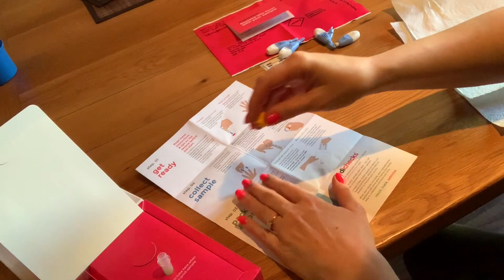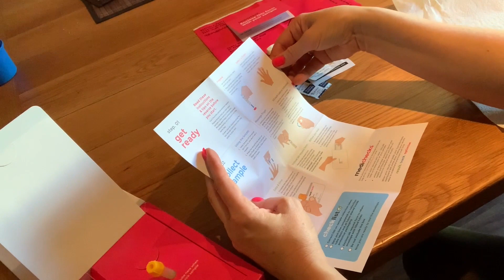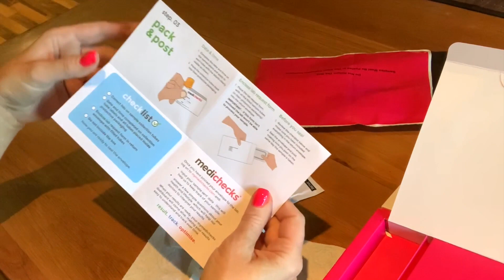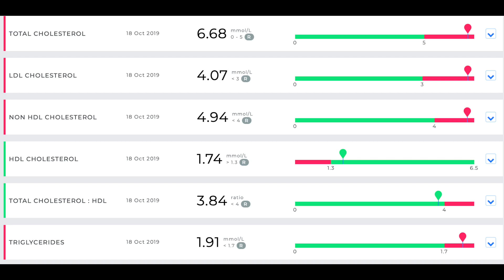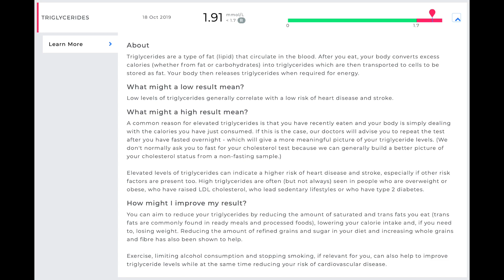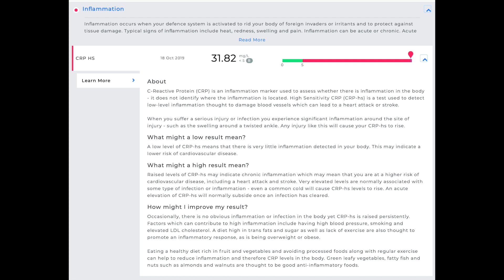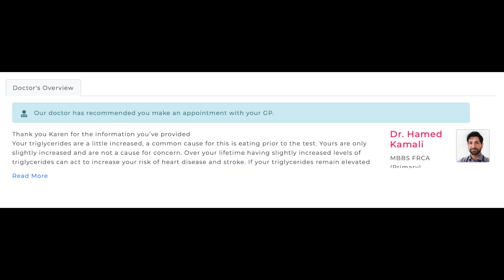Medichecks - Heart Health Test - Demo & Results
Canon DSLR
Ring Light
Tabletop studio lights

It doesn't cost you anymore of course :0) What it means is that I get a few pence of any product that you buy from that site (the site will put cookies on your computer as per any website, but you can of course block cookies). x